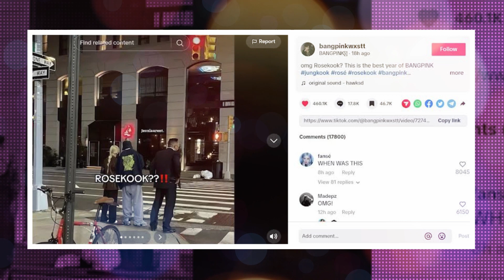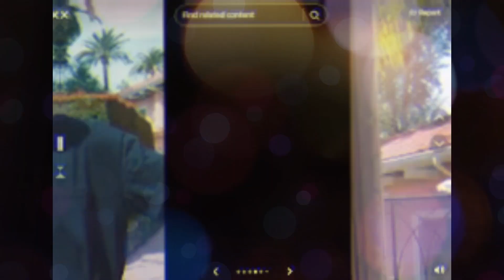BLACKPINK's Rose and BTS' Jungkook seem to be in love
BLACKPINK's Rose and BTS' Jungkook are believed to have appeared together on a quiet street, leaning intimately and romantically against each other. When viewed from behind, the appearance of the two main figures in the photo is very similar to Rose and Jungkook to the surprise of netizens.